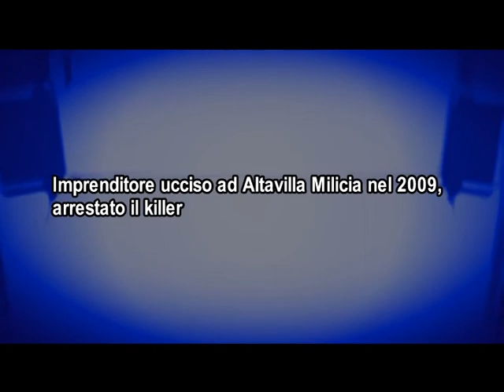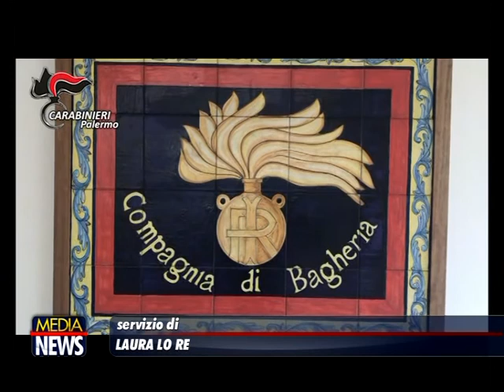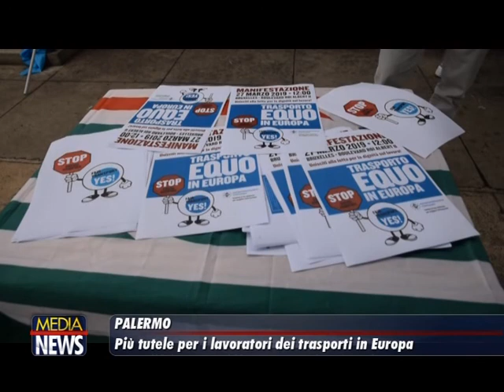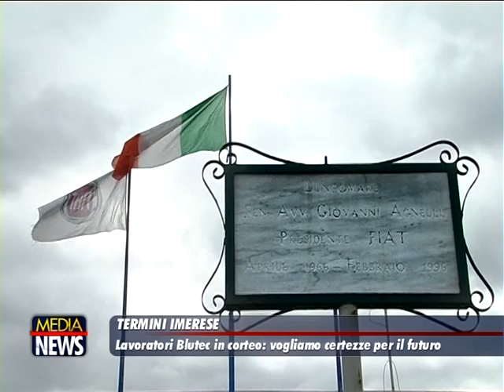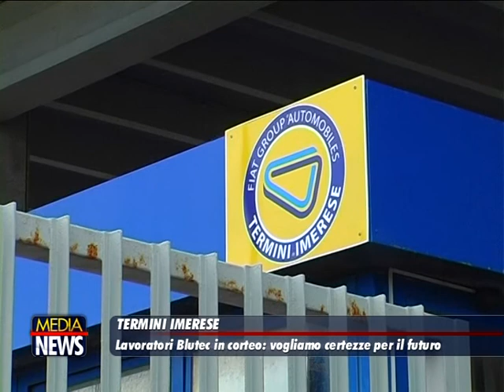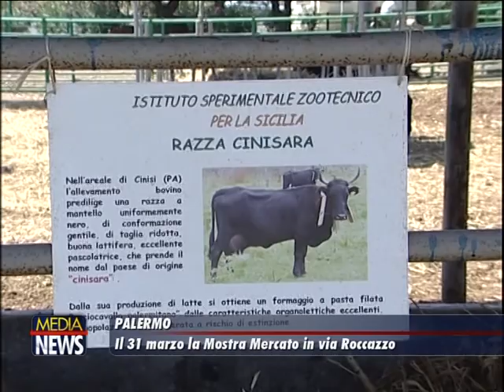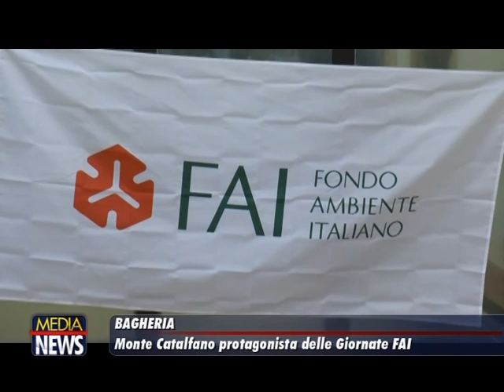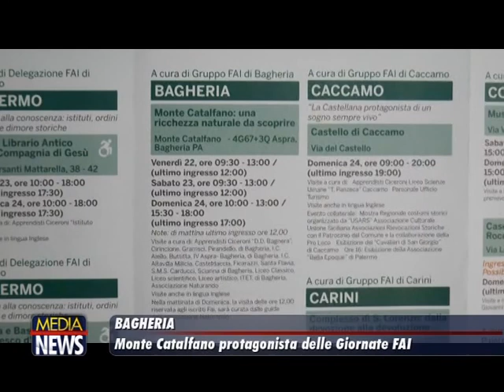Medianews 22/03/19 2a edizione